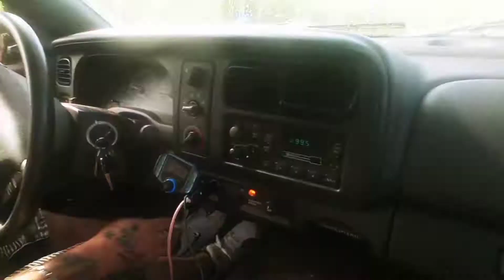random stuff and mudding | VIPER VLOG 24